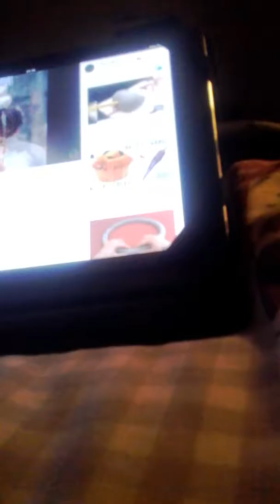s1 ep1 it has begun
it's 1st person